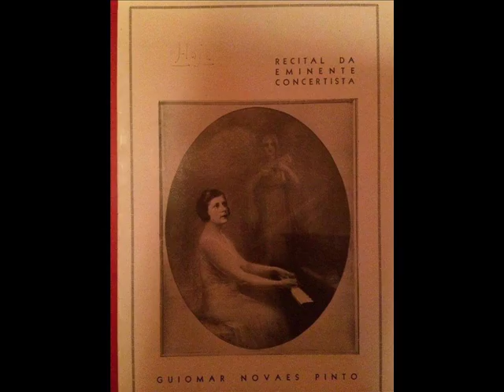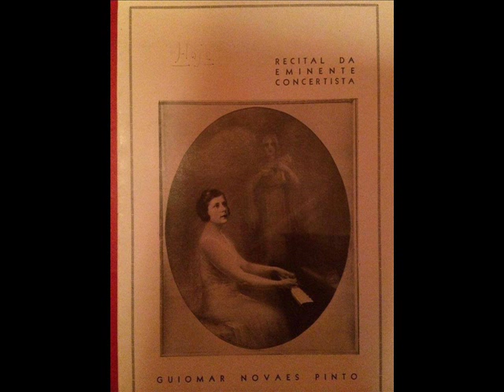Guiomar Novaes plays Albéniz "Evocación" and "Triana"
From Iberia
Book 1: Evocación
Book 2: Triana 4:30
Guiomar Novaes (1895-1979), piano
Rec. 1941
For James Vaughan